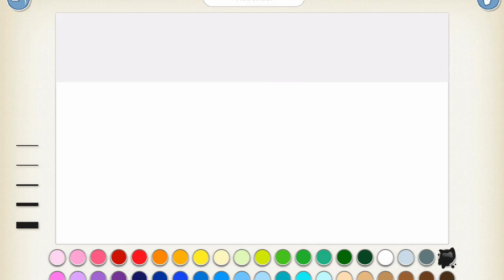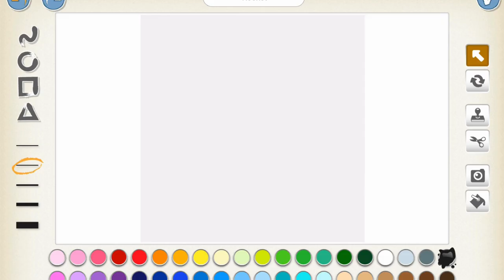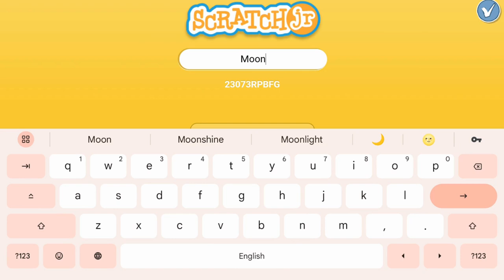Relaxing New-Age Space Music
Introducing "Relaxing New-Age Space Music" as the perfect background melody for coding sessions is a brilliant way to enhance the learning experience for kids. This genre of music, characterized by its soothing tones and ambient sounds, creates an environment that promotes focus and concentration, making it an ideal companion for young minds engaged in coding activities.

As the soft, celestial notes of the music gently fill the room, a tranquil atmosphere envelops the young coders. The calming melodies serve as a backdrop, transforming the coding space into a haven of creativity and productivity. The subtle yet intricate harmonies of New-Age Space Music provide a sense of serenity, helping to alleviate any potential stress or distraction that may arise during coding sessions.

The rhythmic flow of the music mirrors the steady progress of young minds navigating the intricacies of coding languages. It complements their thought processes, fostering a sense of rhythm and structure that aligns seamlessly with the logical nature of coding. The ambient sounds, reminiscent of cosmic exploration, spark imagination and curiosity, encouraging kids to think beyond the lines of code and explore the vast possibilities of their creations.

"Relaxing New-Age Space Music" doesn't just serve as a passive background; it actively engages the young coders by creating an immersive experience. The music becomes a partner in the coding journey, synchronizing with the ebb and flow of their problem-solving endeavors. The gentle cadence of the melodies subtly guides them through challenges, providing a supportive auditory backdrop that enhances their coding abilities.

Furthermore, the tranquil atmosphere created by the music promotes a sense of mindfulness and mental well-being. As the kids immerse themselves in the world of coding, the ambient sounds of space music act as a therapeutic escape, fostering a positive and enjoyable coding experience. This is particularly important for young learners, as it helps establish a positive association with coding and learning in general.

In conclusion, "Relaxing New-Age Space Music" serves as an active and engaging companion for kids delving into the world of coding. Its soothing tones, rhythmic flow, and ambient sounds create an environment that enhances concentration, sparks creativity, and fosters a positive mindset. Introducing this musical backdrop transforms coding sessions into a delightful and enriching experience for young minds, making the learning journey both productive and enjoyable.